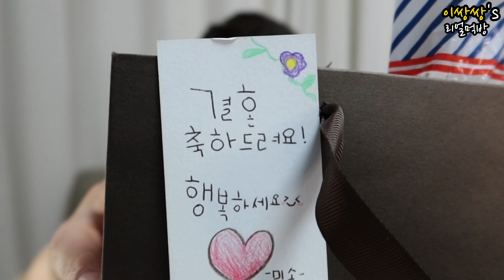삼겹살순두부짜글이 레시피 밥에 비벼드세요! 순두부 삼겹살 짜글이 리얼먹방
안녕하세요 열심히 먹자 열자!!! 이쌍쌍입니다~!!👍

오늘은 삼겹살 순두부 짜글이를 만들어 먹어봤습니다  레알 밥도둑 레시피 간단하고 맛있게 자극적인게 땡길때 꼭 드셔보세요~ 시청해주셔서 감사합니다🧡

☆재료
삼겹살 순두부 양파 대파

☆순서
1.고추장1, 진간장1, 액젓1(아무액젓), 설탕1, 다진마늘1, 고추가루,후추적당히 넣고 섞어줍니다.

2.삼겹살을 중불에 구워주다가 양파 대파 고추 준비한 소스 순두부를 넣어줍니다.

3.물반컵을 넣고 저어줍니다

4.자글자글하게 끓여줍니다

Hi! Let's eat hard! My name is ssangssanglee.👍

Today, I made pork belly soft tofu stew and ate it. When you want something really simple and delicious, try it. Thank you for reviewing it.🧡

☆ Material
Pork belly, soft tofu, onion, green onion, green onions.

Order ☆
1. Add red pepper paste 1, soy sauce 1, fish sauce 1, sugar 1, minced garlic 1, red pepper powder 1, and pepper powder and mix them evenly.

2. Grill pork belly over medium heat and add the sauce soft tofu prepared with onion green onion and red pepper.

3. Add half a cup of water and stir.

4. Boil it gently.